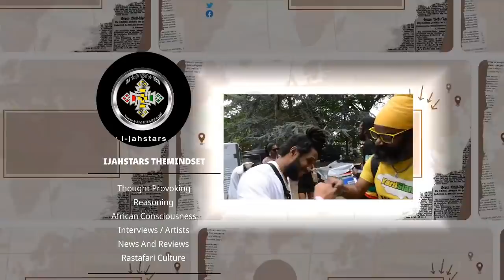Bob Marely Criminals Came Looking for Reggae Money ! Nyahbhingi Scott's Pass St Hagnes Rasta House 😳